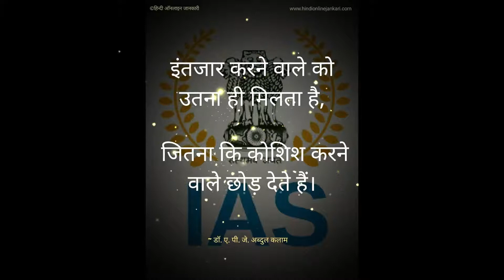TVF Upsc Aspirants Bgm | Sandeep Bhaiya | Violin bgm | Abhilash | Dhaaga | Background music 🎵